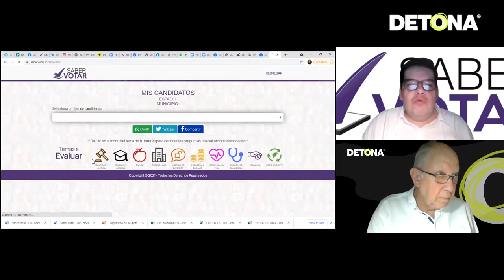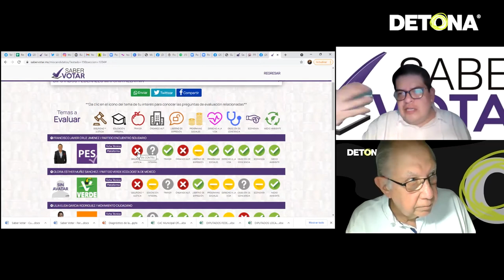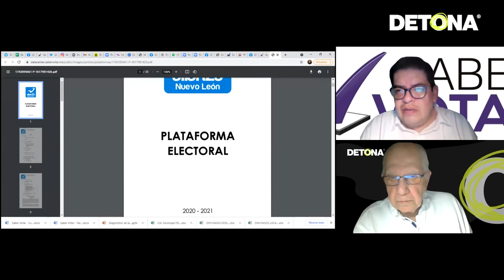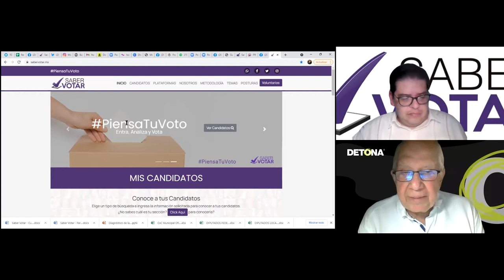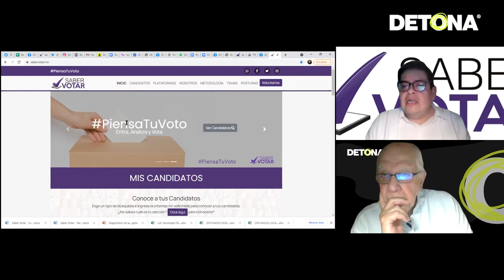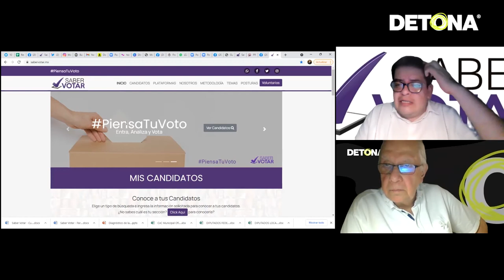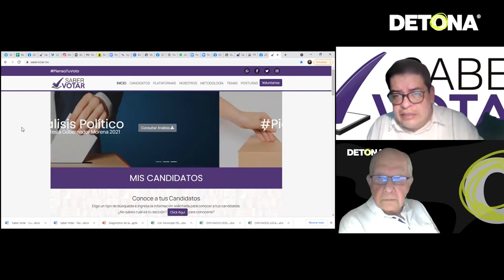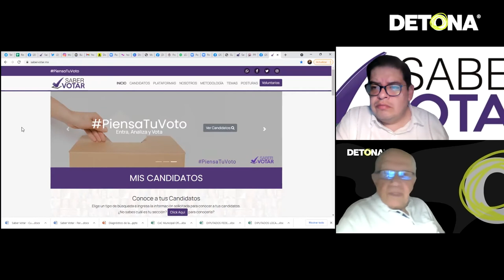"Lo que no sabes de Guillermo Torres" - Raúl Monter | DETONA.com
En enero Morena tenía aseguradas 14 gubernaturas, hoy solo 6. sabervotar.mx, una alternativa para lograr el voto inteligente.